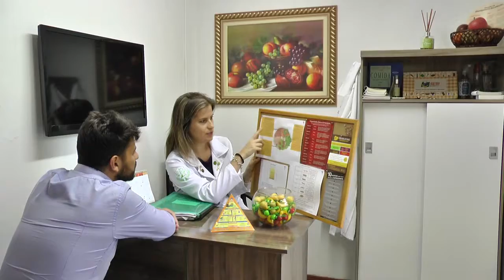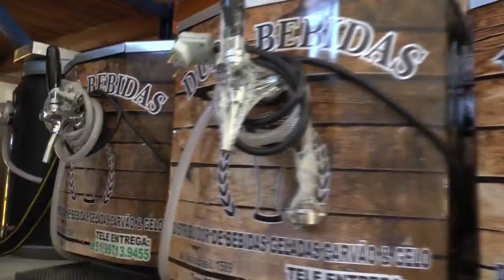Programa Lagoa Mais de hoje o jornalista Voltaire Santos informa para Tapes e Região